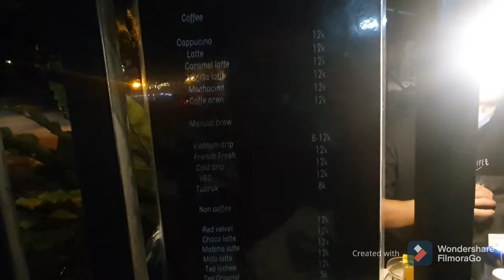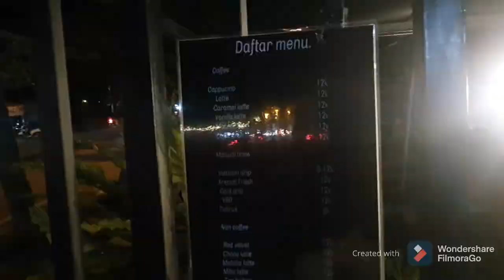IDE BISNIS|MISTERI DI BALIK KOPI SEMBILAN|STREET FOOD INDONESIA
lokasi:jl danau sentarum sanping pangkar rambut
    kopi semnilan

harga 12000/cup